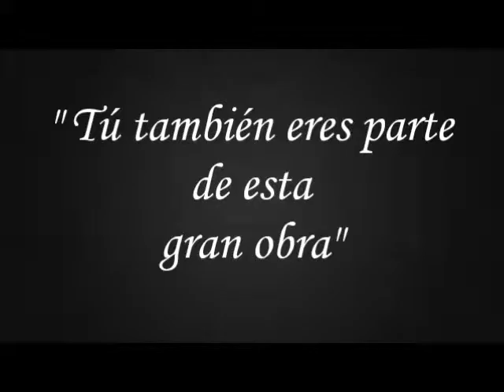2 0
"TÚ TAMBIÉN ERES PARTE DE ESTA GRAN OBRA", estamos en la tercera semana de gratitud, dedicada a cada uno de los miembros del personal administrativo y operativo, que con alegría y generosidad siempre están disponibles.